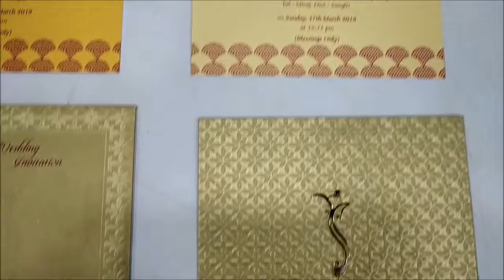Shiny Designer Theme Gold Shading Invitation Card - KPC94090